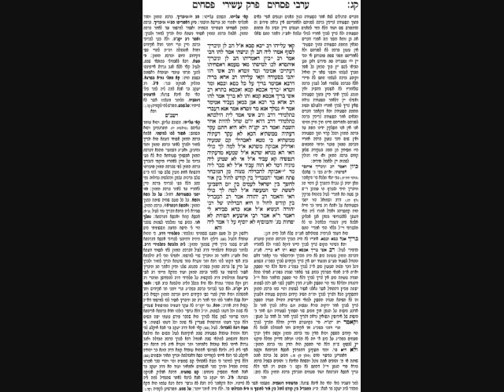Pesachim Daf 103